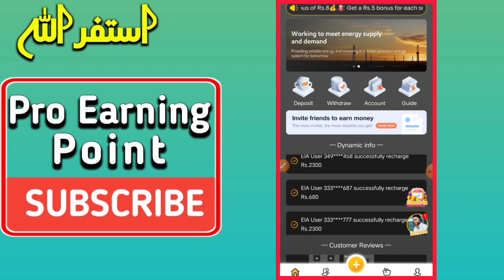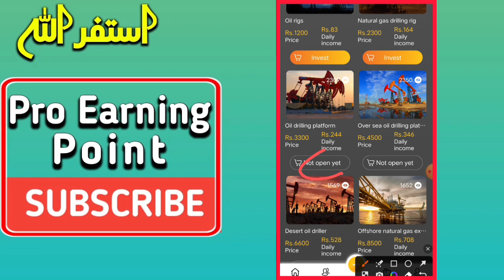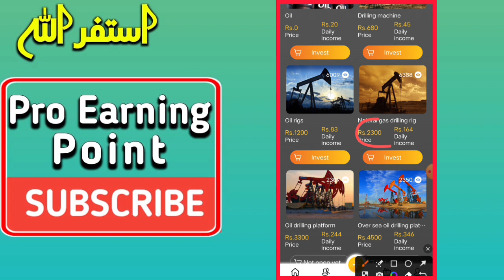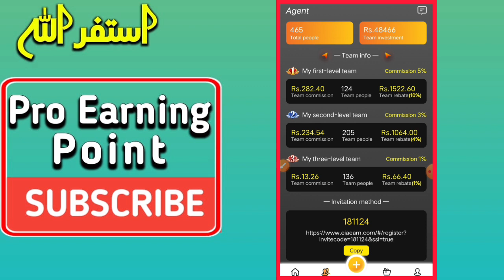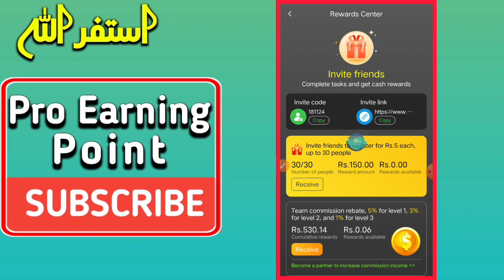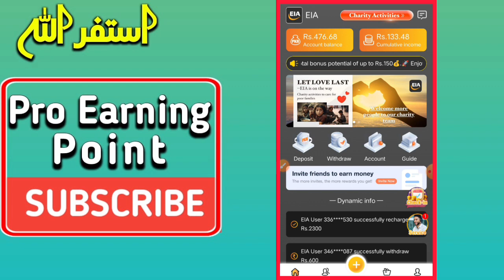make money online | eia earn earning app | eiaearn earning app real or fake | today new earning app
🔥 App link 🔥

               🔥 Topic cover 🔥

eia earn earning app
EIA EARN app
5g logistics earning app
5g logistics app
best app
lam earning app new update
lam earning app update
lam earning app latest update
lam app
lam earning
lam new update
lam app
lam app update
lam app update
best app
best app earning
rrt.cc earning app
rrtcc earning app